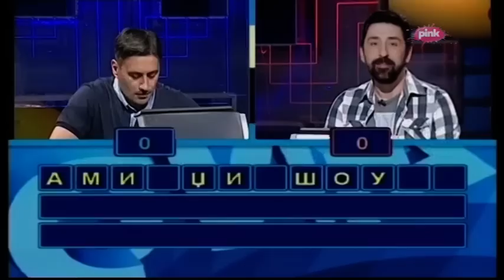Uvod u 40. emisiju (Ami G Show S10)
Gosti: Ljuba Stanković, Milica Todorović, Goca Tržan, Dženan Lončarević, Lexington